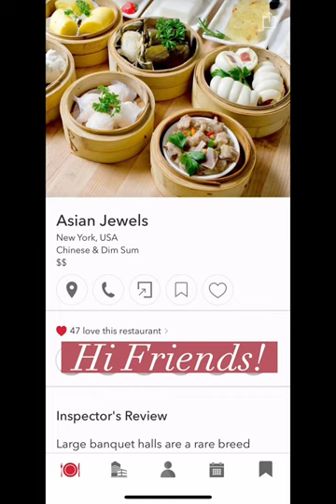NYC Michelin Recommended Dim Sum: Asian Jewels